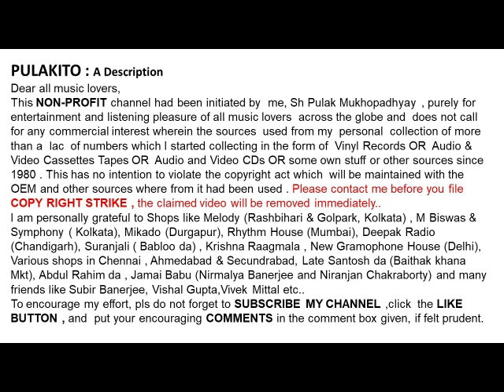অখিলবন্ধু ঘোষ-মেঘ বিহীন খর বৈশাখে-Akhilbandhu Ghosh-Megh Biheen Khara Boishakhe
মেঘ বিহীন খর বৈশাখে
অখিলবন্ধু ঘোষ

Akhilbandhu Ghosh
Megh Biheen Khara Boishakhe
 Lyrics: Kazi Nazrul Islam

Help Please.